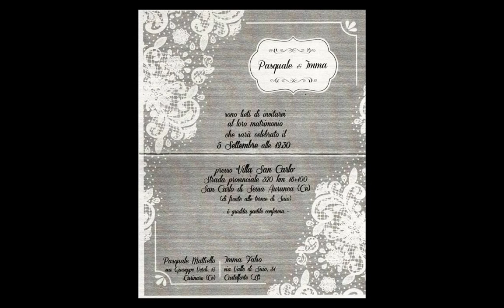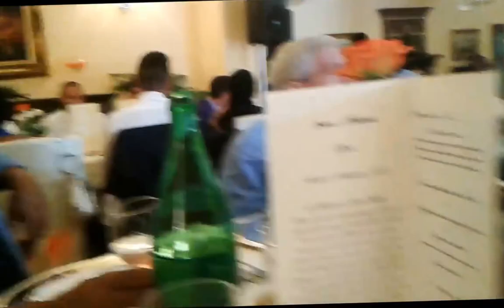Matrimonio figlia di Filippo x264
Filippo :- matrimonio di Pasquale e Imma 5/09/2015
Ristorante: villa " San Carlo "